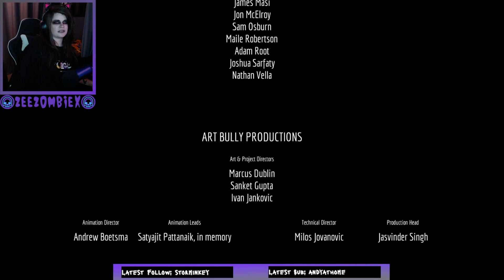Stray Part 3- Twitch VOD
This is a edited version of a Twitch VOD. Part 3 of Stray. We use our cat abilities to solve puzzles and traverse a strange cyberpunk world with our friend B12.
Also includes a bit of Fall Guys because there was further reaction to Stray during that time. I used DaVinci resolve to edit this. I'm still learning but it's been super fun.